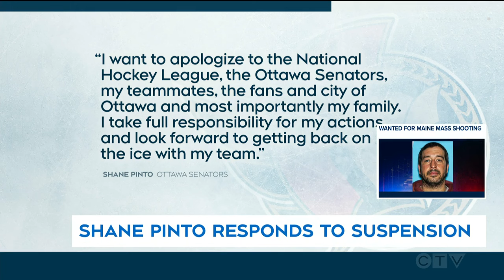NHL suspends Ottawa Senators' Shane Pinto 41 games for gambling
The NHL announced they have suspended Ottawa Senators forward Shane Pinto for half of the season because of gambling.